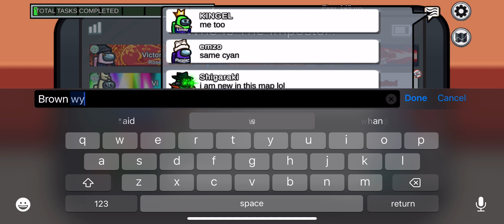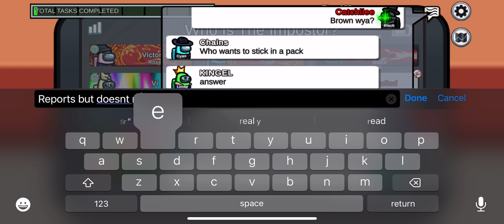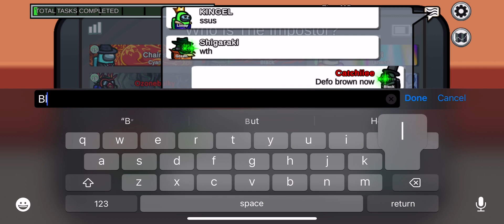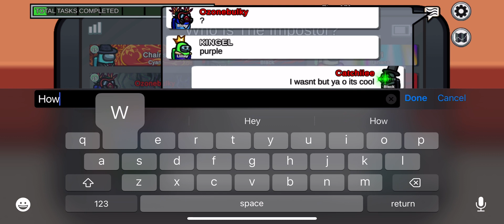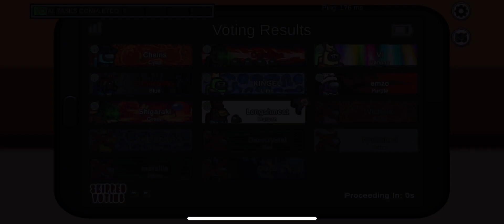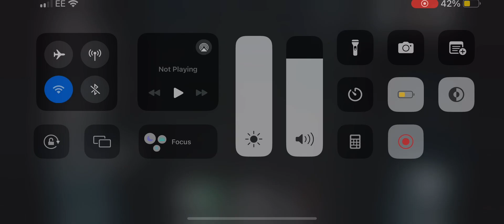Among Us - I Am Imposter PART 20 I got snitched on by brown